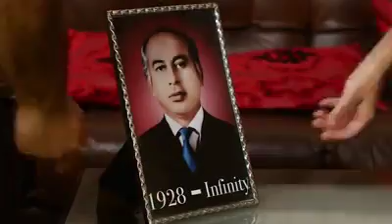shar ka janaza in Indian style